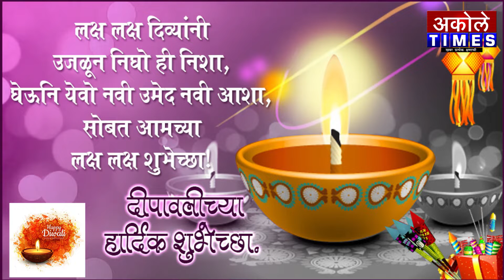शुभेचुक:-मा.श्री.बाजीरावशेठ दराडे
सर्व नागरिकांना दिवाळीच्या कोटी कोटी शुभेच्छा